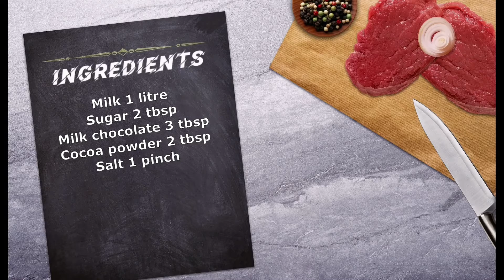Homemade Hot Chocolate recipe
salivatingbuds